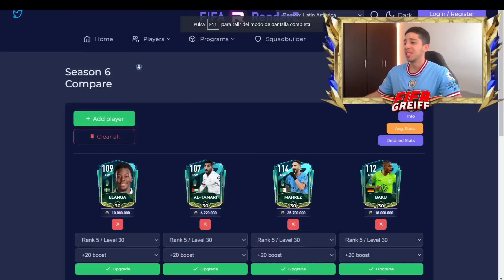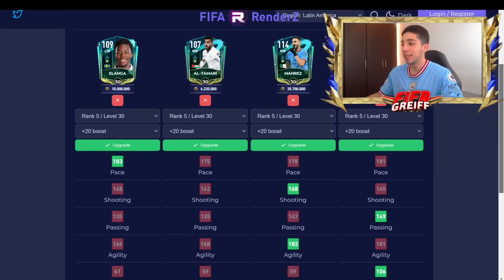RECLAMA GRATIS UNA CARTA GRL +104 !!! FESTIVAL DE FAROLES FIFA MOBILE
NUEVO EVENTO Y RECOMPENSAS GRATIS EN FIFA MOBILE 🔥🤑